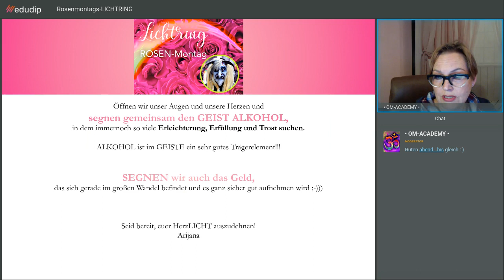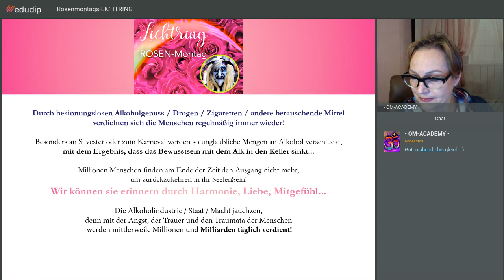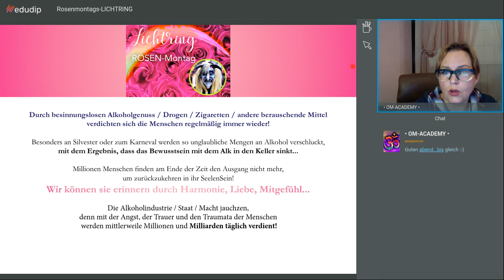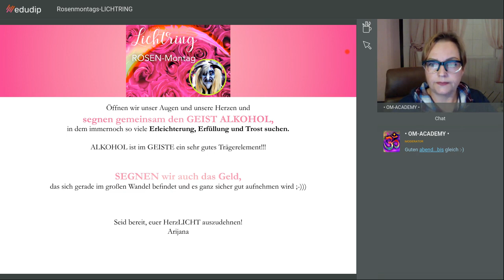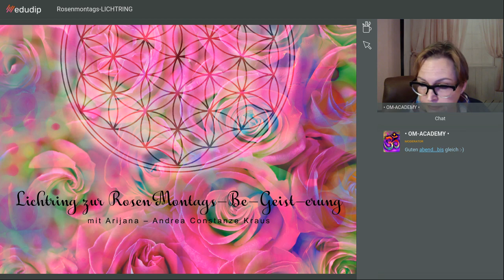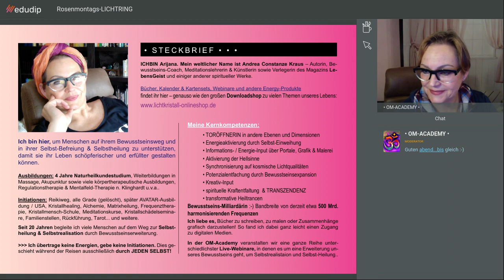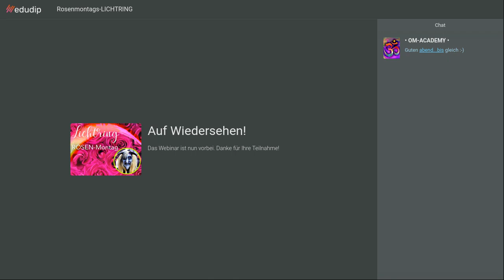OM-Academy: LICHTRING an RosenMontag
Es geht um ein genaueres Hinschauen, was hinsichtlich der Feierlaune (ob an Silvester, Karneval oder sonstigen Feiertagen) vieler Menschen weltweit geschieht.
Warum lieben wir so sehr die Verkleidung und den Maskenball und trinken dazu Unmengen an Alkohol – viel zu viel manchmal für ein Leben???
Natürlich wird daraus kräftig Geld gescheffelt...

Ein Geschäft mit armen Seelen, die im Alkohol (oder anderen Rauschdrogen) immernoch Trost, Erleichterung oder Wiedergutmachung ihrer Probleme suchen.
Sei dabei, wenn wir unser Mitgefühl, usnere Liebe und Harmonie in diese Sphären ausdehnen!

SEGNE  in diesem Lichtring mit allen gemeinsam diese alte WELT, damit die neue entstehen kann!
Hier findest du weitere JEDERZEIT gültige Lichtringe und online-Workshops für Bewusstsein & HeilSein!

 Innerhalb der OM-Academy veranstalten wir Workshops, Webinar-Reihen, Channelings, Meditationen und Info-Abende zum Thema Bewusstsein & Selbst-Realisation von verschiedenen Coaches, Medien, von Bewusstseinstrainern oder Meditationslehrern. Es gibt eine Reihe kostenfreier Beiträge, wo du zunächst gute Einblicke in unsere Arbeit bekommen kannst, ehe du dann wirklich einsteigst, um deinen ureigenen Transformationsprozess, deine Befreiung aus der alten Matrix der Illussionen zu starten.
Vorsicht: Schwingung steigt!